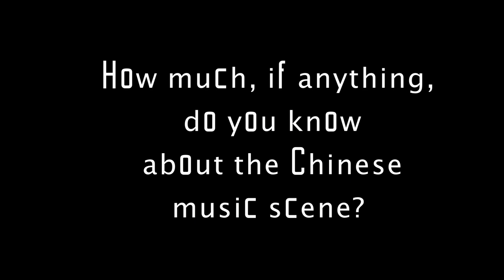John Lydon: "Once record labels get a stranglehold on you you're basically doomed" (PiL China 2013)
In preparation for the Public Image Ltd March 2013 Chinese dates in Beijing and Shanghai John Lydon answers a question for Channel Young Weekly.

"Once record labels get a stranglehold on you you're basically doomed"

Beijing, Yugong Yishan, China, March 30th 2013
Shanghai, Mao Livehouse, China, March 31st 2013

Shot, edited and interview by Lauren White.